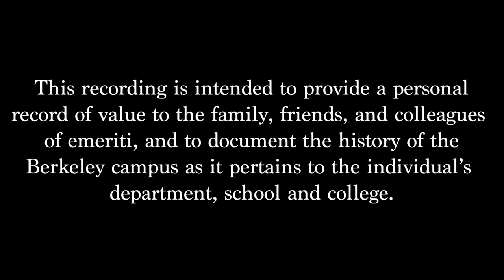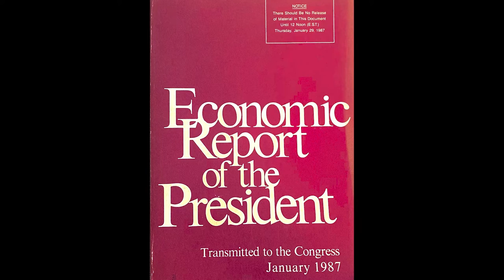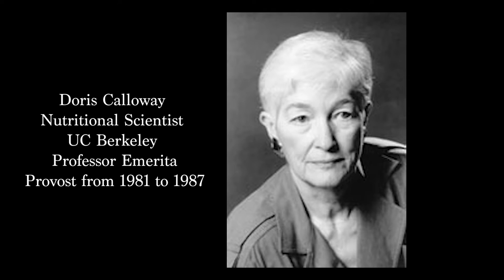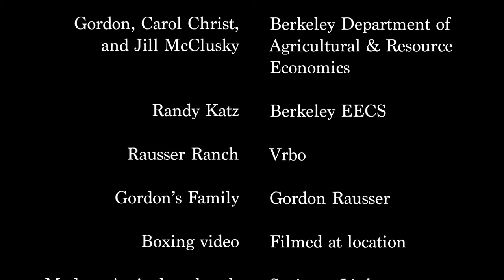Gordon Rausser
David Zilberman, Distinguished Professor and Robinson Chair, UC Berkeley Department of Agricultural and Resource Economics Department, interviews Gordon C. Rausser, Professor Emeritus, Dean Emeritus, UC Berkeley College of Natural Resources in October 2022.